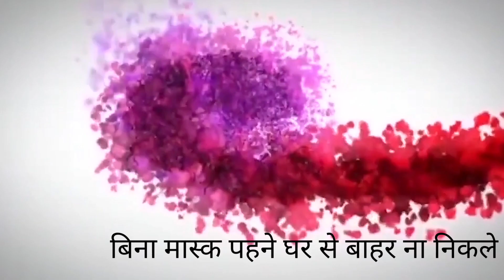आज की कोरोना अपडेट